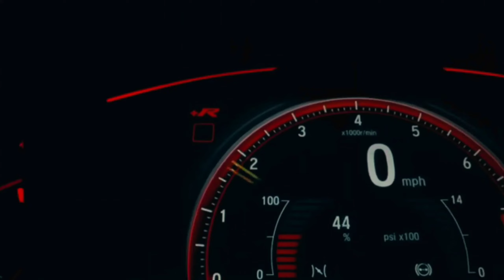Beach cinematic video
This Video Nature Travel Cinematic Montage
Nature relaxing Sound.

Going to the place where breathing is easy.

most of the time you go with some companies and find more companies at every destination but parting is inevitable and sometimes, even your friends, along the way separate from you.

Until the time comes that you get used to traveling alone, so be grateful always to the people that you travel with, for  they are not permanent, just like this Time that you temporarily feel to have a break.